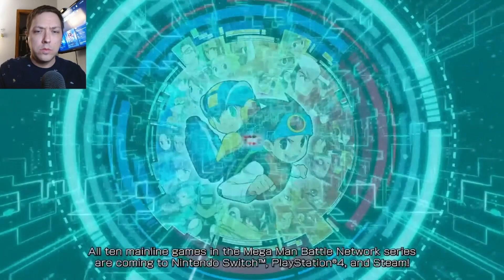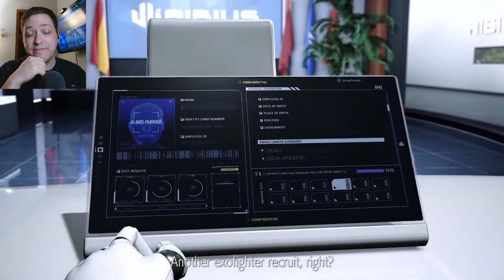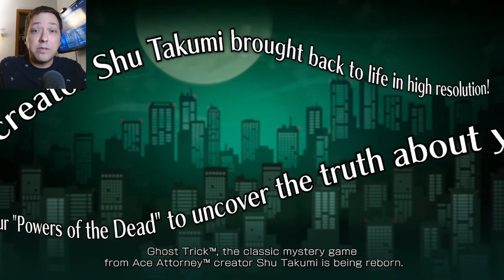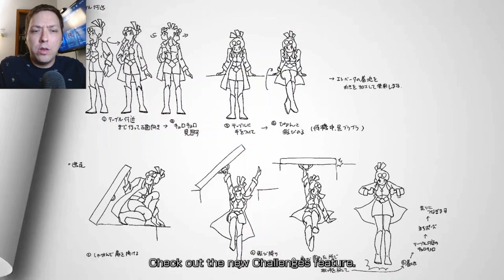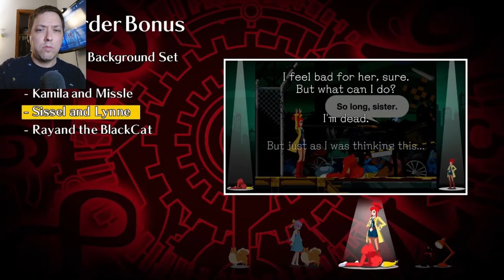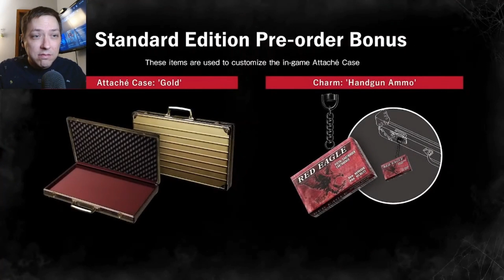SNOOZEFEST | Capcom Spotlight | 3.9.2023 | Official Presentation Reaction!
Okay, so it wasn't the most exciting gaming showcase we've seen, but it was a nice sign that Capcom is back in the game, so to speak. I just want to know that there is life outside of the series' that they're known for. It appears there is, even if it isn't exactly for me. Yes, I'm talking about Exo-Primal. RE4 and SF6 are no-brainers, but what did you think of this Capcom Spotlight?

TIMESTAMPS
00:00 Intro
01:53 Mega Man Battle Network Series
05:16 Street Fighter 6
09:01 Capcom News
10:07 Exoprimal
15:57 Ghost Trick
19:38 Monster Hunter Rise
22:27 Resident Evil News
27:29 Final Thoughts + Outro